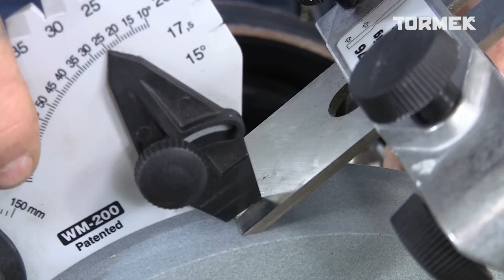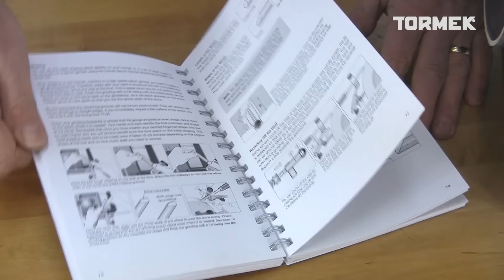Tormek T-7 Getting Started ES